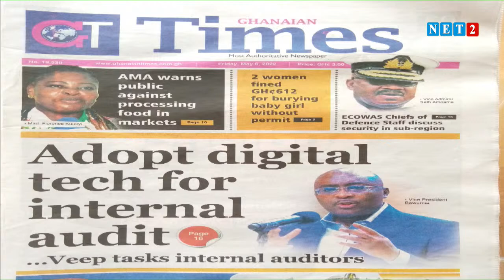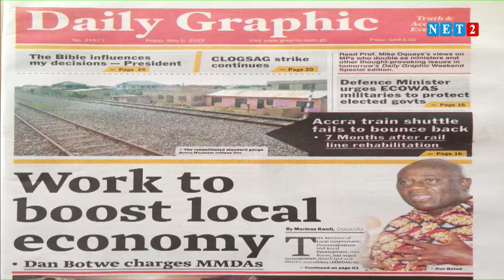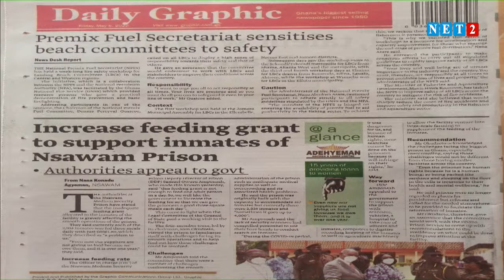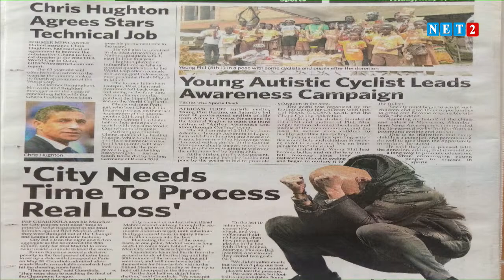THE DIALOGUE WITH ERIC ODURO - FINANCIAL EXPERT (MAY 6, 2022)